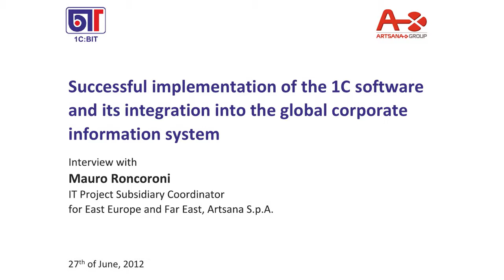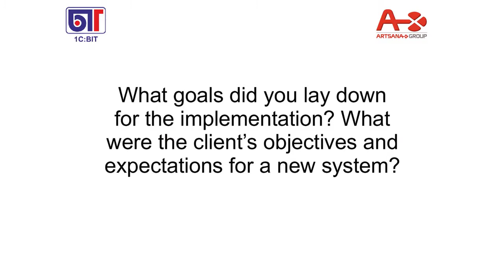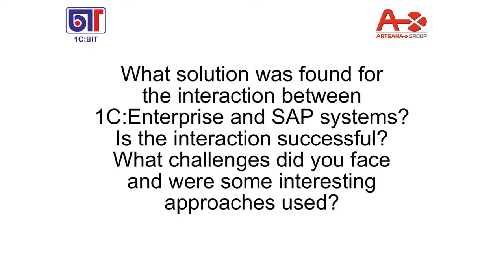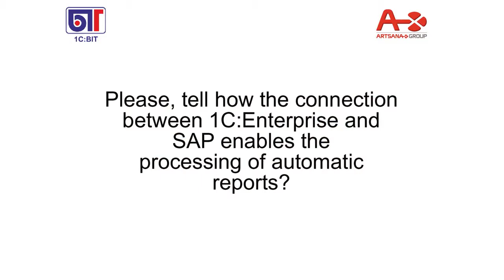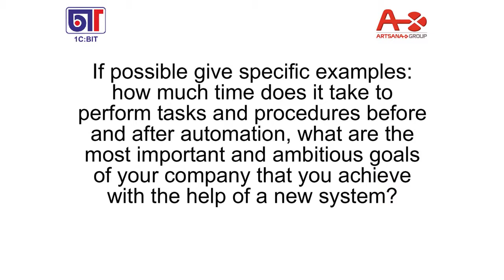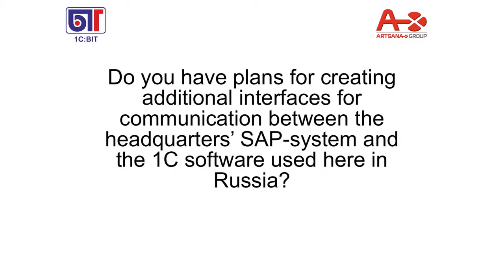1C Enterprise Case Histories: Artsana S.p.A. (ENG)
L'esperienza con l'implementazione di 1C Enterprise da parte dell'azienda Artsana S.p.A.